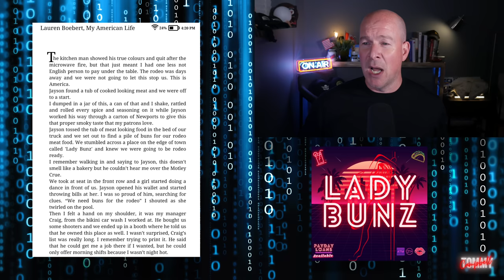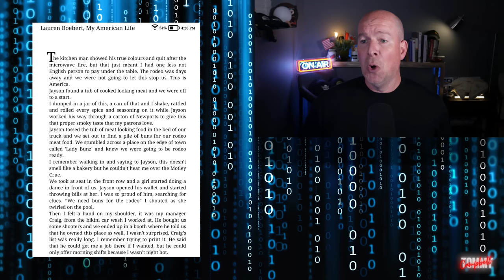Lauren Boebert's Family Values Showcased With Frantic Phone Calls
Lauren Boebert’s family took their off road vehicle on a residential road at high speeds leading to her husband Jayson trying to fight the entire neighborhood. I have a laugh with the two emergency calls relating to her 'dumb as a post' husband Jayson Boebert and check out another hilarious page from her book. Plus, I roast and review the latest in stupid from Matt Gaetz, Marjorie Taylor Greene and Jones in the bunker, Eric Trump, Kari Lake and more. Comedian Tommy Campbell is back with his news satire, funny twitter roasts, impressions topical comedy humor and political news satire. The socks stay on!

political satire news and topical comedy with tommy campbell comedian